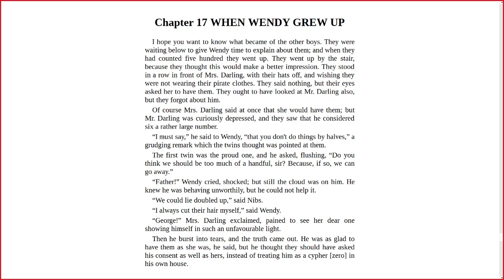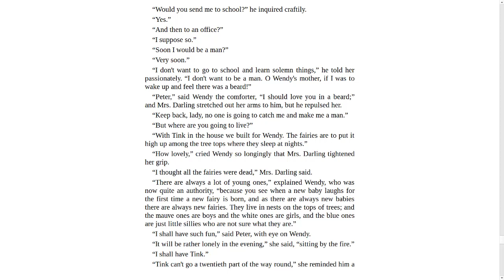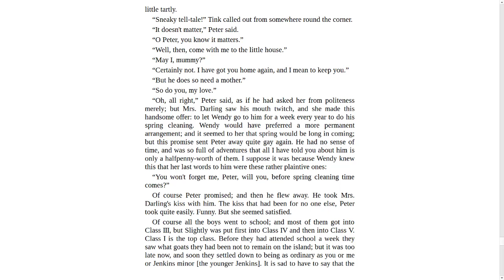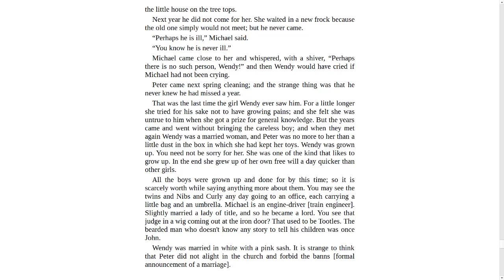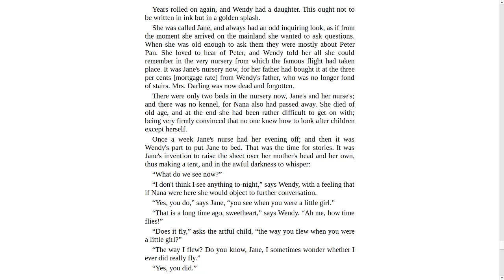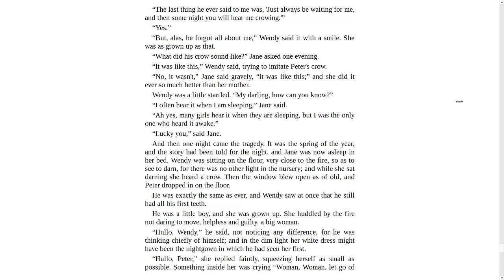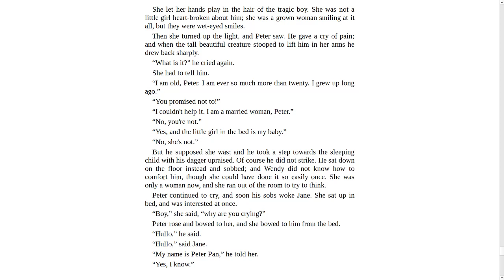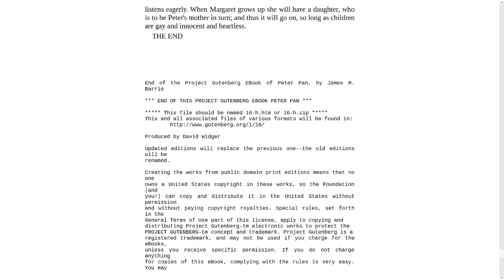Peter Pan Chapter 17